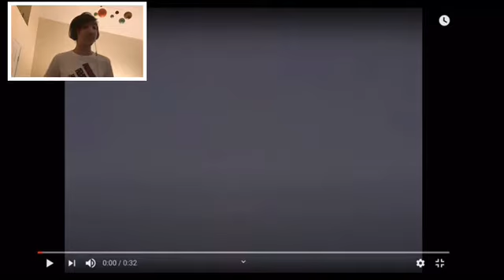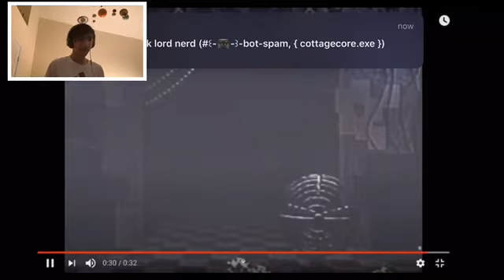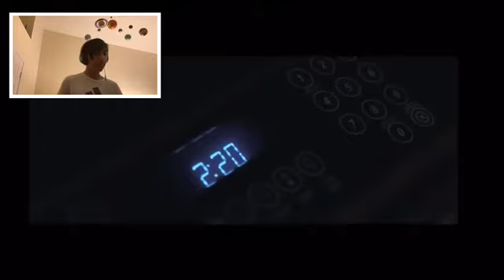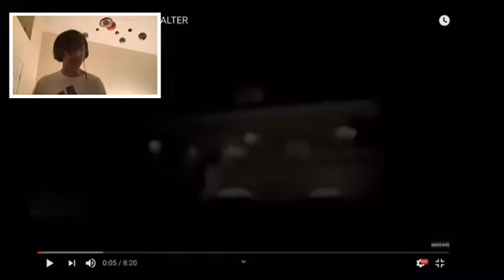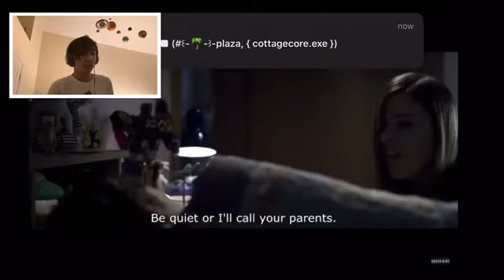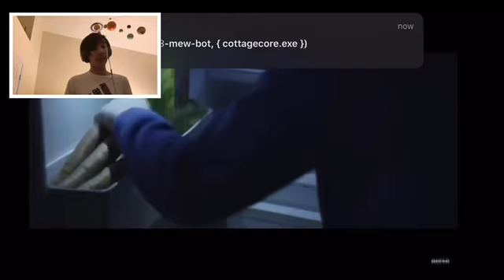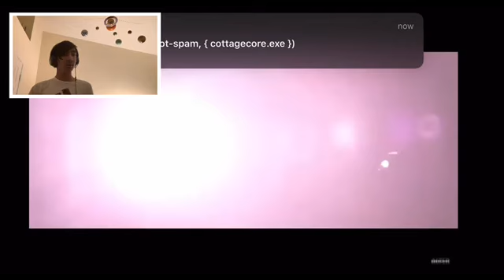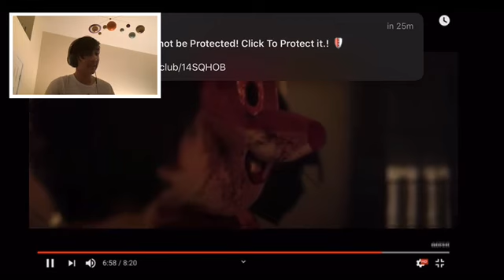This dude ran up on me || frightening Friday #7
Thank you for the videos:
Janicechi36
Paul ten
Yammer hustler

Outro-
Designed by Yammer hustler